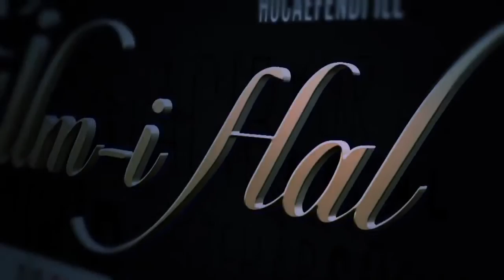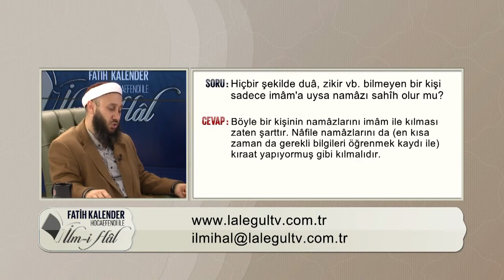Duâ Bilmeyen Kişi Sadece İmam'a Uysa Namâzı Sahîh Olur mu